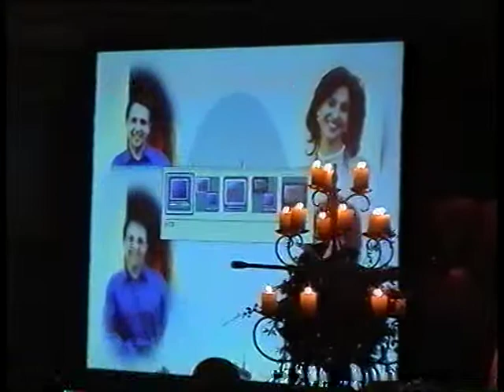MASOUD KHOSHSAFA,s Students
Rasaei   Weeding party in Dubai-2006